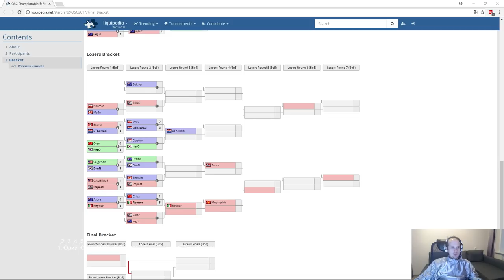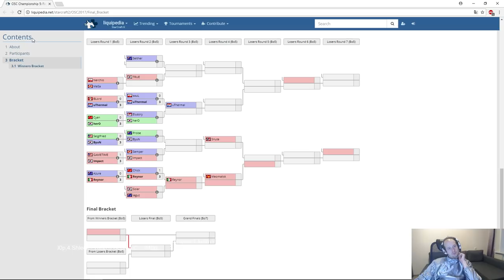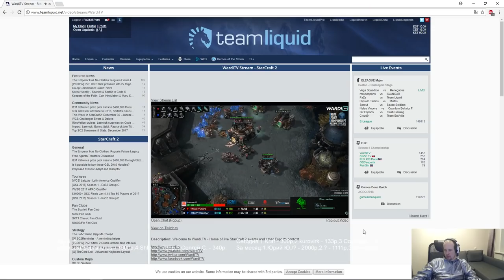OSC #5: Final Bracket - день#2/ч.#1 (12.01.2018) Pomi